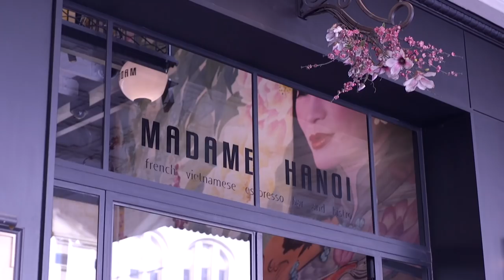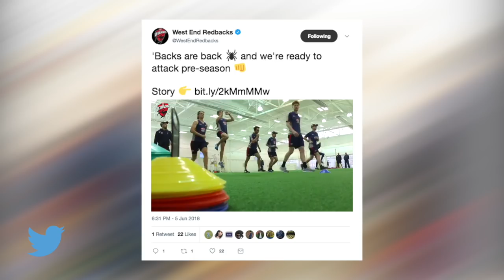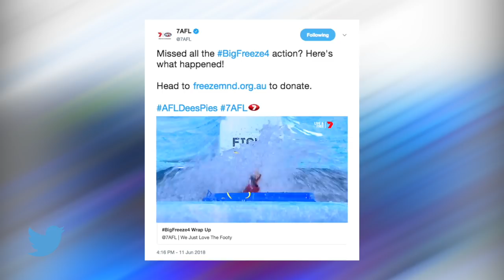FOOTYplus: Episode 5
FOOTYplus reporter and mother to be Belinda Sloane finds out about the baby boom at the Crows, we sit down for a chat with Woodville West Torrens midfielder Jared Petrenko amidst his house rules adventure, & we find out just how much our Adelaide Adrenaline Ice Hockey imports know about SA.